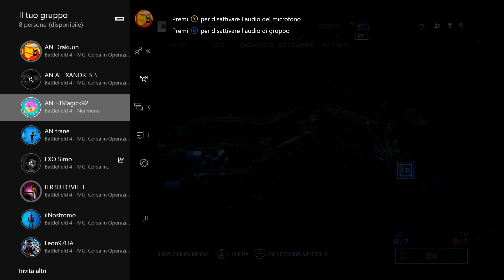Battlefield 4[Clan WAR]: Corri FORREST, CORRI!!! [ITA]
Battlefield 4, il ritorno :D

★ Entrate nel PLOTONE "Mondo PN SOLDIERS" per giocare con noi a Battlefield!

★ Diventa un Patron: oltre al supporto (il motivo principale delle donazioni) potrai beneficiarne vantaggi, scopri come!

PORTALI:
★ LINK alla nostra CREW sul SocialClub (Aperta a tutti!)

CLAN MOBILE:
►MondoPNClashers➜Clash of Clans
►MondoPNJunglers➜Jungle HEAT
►MondoPNHeroes➜Call of Duty HEROES

-Drakuun